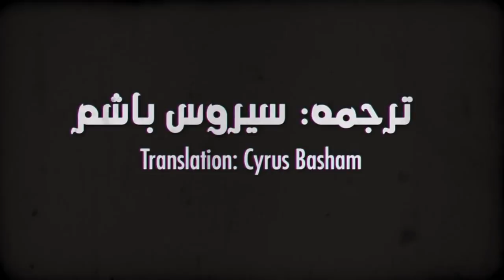Explosion in the Yurt Coal Mine and following protests exposes the condition of the workers in Iran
Fariborz Pooya and Maryam Namazie discuss the recent explosion in the Yurt Coal Mine in Northern Iran, lack of safety in work places in Iran, unpaid wages, casual employment contracts as well as the recent 1st of May protests in Iran for the right to organisation and association. The Islamic regime of Iran arrests and condemns workers who protest working conditions to long term prison sentences on trump up charges of national security.

They call for international solidarity in support of the workers in Iran and condemnation of the Islamic regime of Iran for inhumane treatment of the workers in Iran.